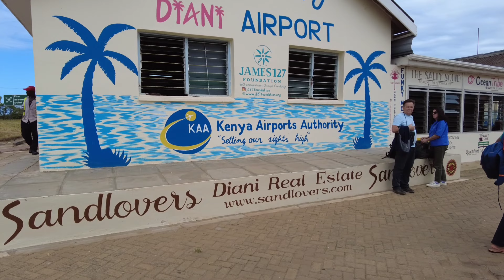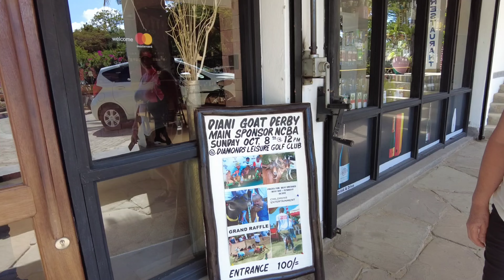September 22, 2023